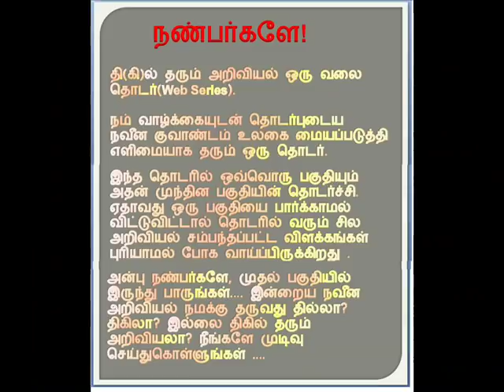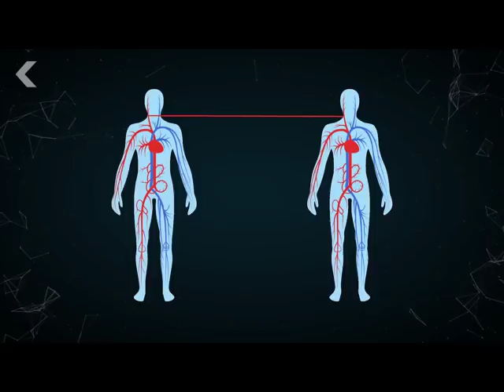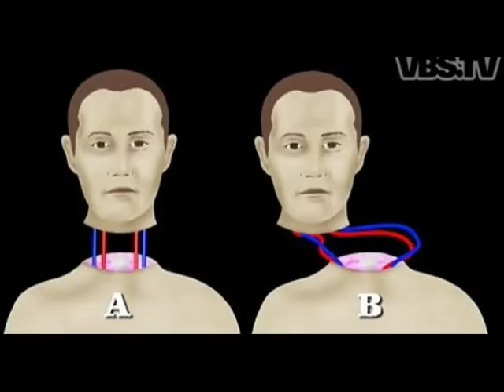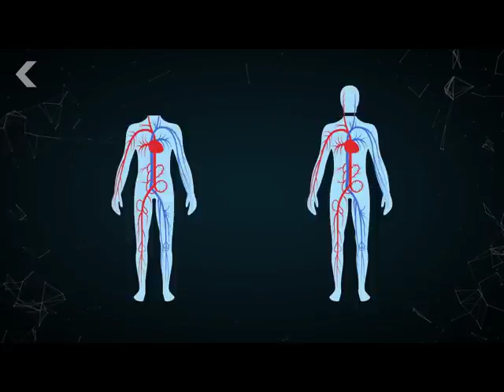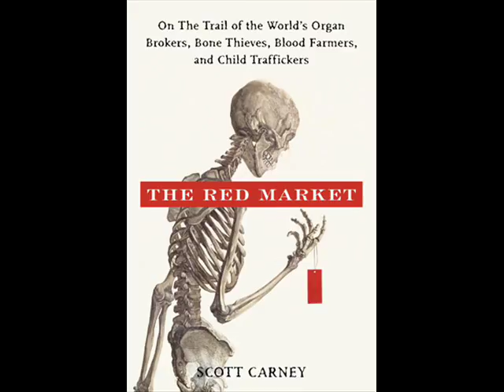தி(கி)ல் தரும் அறிவியல் The Red Market - Stunning Science